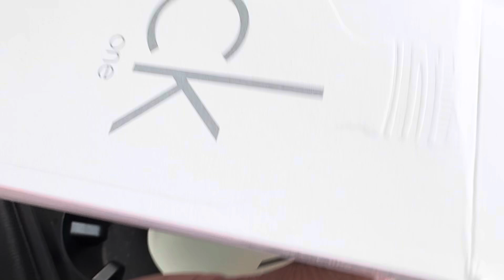CK one Unboxing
Fragrance